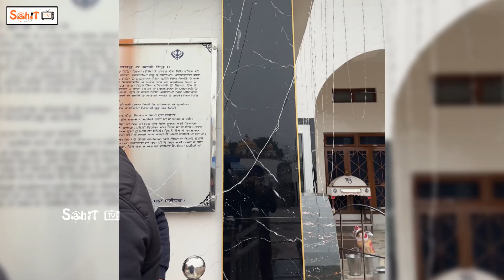🙏 Guru Gobind Singh Ji Gurpurab Nagar ਗੁਰੂ ਗੋਬਿੰਦ ਸਿੰਘ ਜੀ ਦੇ ਪ੍ਰਕਾਸ਼ ਪੁਰਬ ਦੇ ਸਬੰਧ ਵਿੱਚ ਨਗਰ ਕੀਰਤਨ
🙏 ਗੁਰੂ ਗੋਬਿੰਦ ਸਿੰਘ ਜੀ ਦੇ ਪ੍ਰਕਾਸ਼ ਪੁਰਬ ਦੇ ਸਬੰਧ ਵਿੱਚ ਨਗਰ ਕੀਰਤਨ । Guru Gobind Singh Ji Gurpurab Nagar